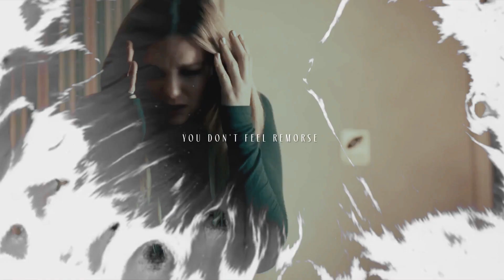Hope & Lizzie | Vicious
1080p + Headphones + Subtitles
"Oh, you're so vicious
I loved you but I wish I didn't
If you're out there somewhere listenin'
Why you gotta be so vicious?"

So this one is a bit of a mess. but Hizzie was the frst thing that came nto my mind when I heard this song. Enjoy this and expect some videos with Sabrina's new songs.

Software: Kdenlive!
Coloring: Mine
Song: Sabrina Carpenter - Vicious